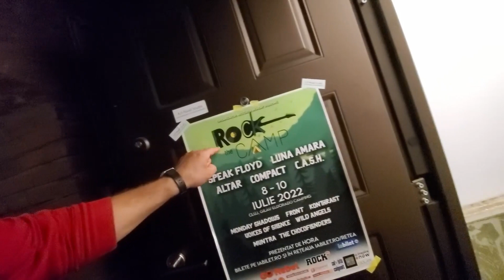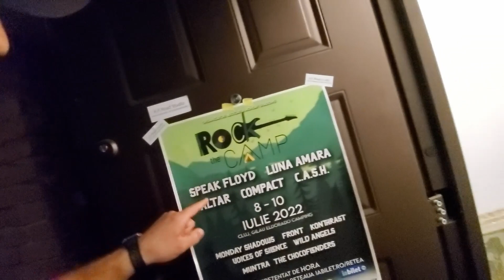Repetitii - Rock The Camp 2022 The Chocoflenders and Front 2022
Am avut norocul sa fiu invitat de prietenii mei The Chocoflenders la repetitii inainte de concertul de la Rock The Camp Gilau 2022. Norocul a facut ca si cei de la Front sa aiba repetitii in aceasi locatie si bineinteles ca am mers sa ii salut si pe ei.
Cu totii va asteptam la Rock the Camp - Gilau 2022
Paginile baietilor sunt aici, dati o geana, sa ii cunoasteti mai bine ca is oameni faini si sunt mandru ca-i cunosc !